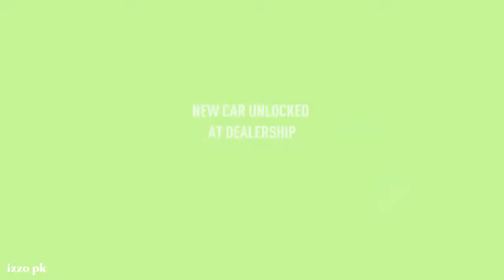Need For Speed Payback Gameplay Part 18 (NFS PAYBACK) GAME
Please help me by clicking the link below to get 1 Million subscribers on my youtube channel izzo pk thanks.